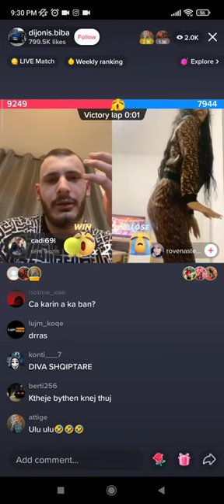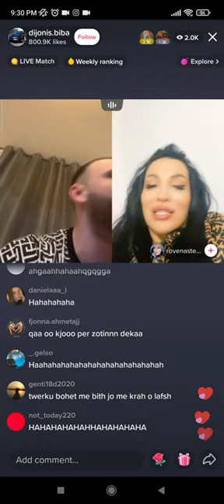Rovena Stefa humb sfiden me Dijonisin dhe ben twerk !! Shum lott 😂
Rovena Stefa humb sfiden me Dijonisin dhe ben twerk!! Batuta pa fund do qeshni me lott 😂😂